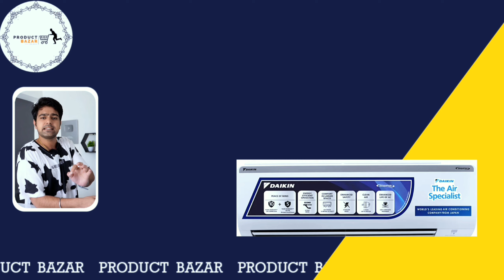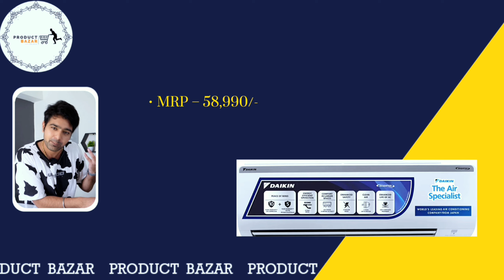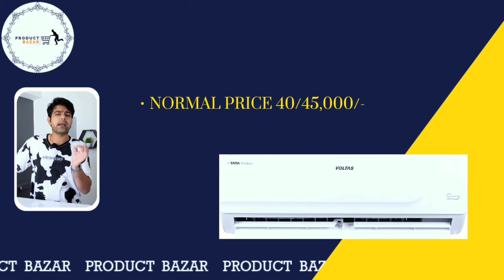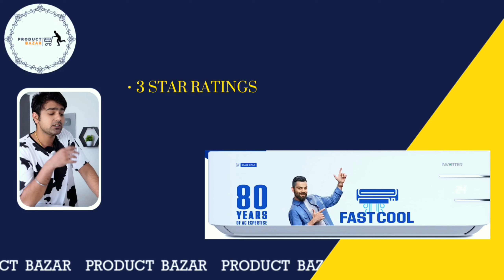Amazon Prime Day Sale 👌Best AC in India 2023⚡ Best AC in India 2023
Best Deals On Air Conditioners ✅

1. Lloyd 1.5 Ton 3 Star Inverter Split AC GLS18I3FWAMC
**Lloyd 1.0 Ton 3 Star Inverter Split AC

2.LG 2.0 Ton 3 Star AI DUAL Inverter Split AC
**LG 1.5 Ton 5 Star AI DUAL Inverter Split AC
**LG 1 Ton 4 Star AI DUAL Inverter Split AC

3. Carrier 2 Ton 3 Star AI Flexicool Inverter Split AC
**Carrier 1.5 Ton 3 Star AI Flexicool Inverter Split AC
**Carrier 1 Ton 3 Star AI Flexicool Inverter Split AC

4. Panasonic 2 Ton 3 Star Wi-Fi Inverter Smart Split AC
**Panasonic 1.5 Ton 5 Star Wi-Fi Inverter Smart Split AC
**Panasonic 1 Ton 5 Star Wi-Fi Inverter Smart Split AC

5. Voltas 2 Ton 3 Star, Inverter Split AC
**Voltas 1.5 Ton 3 Star, Fixed Speed Window AC
**Voltas 1 Ton 3 Star, Inverter Split AC

6. Daikin 1.8 Ton 3 Star Inverter Split AC
**Daikin 1.5 Ton 3 Star Inverter Split AC
**Daikin 1 Ton 3 Star Inverter Split AC

7. Samsung 2 Ton 3 Star Wi-fi Enabled Inverter Split AC
**Samsung 1.5 Ton 5 Star Inverter Split AC 2023 Model
**Samsung 1 Ton 3 Star Wind-Free Technology Inverter Split AC

8. LG 2 Ton 4 Star DUAL Inverter Wi-Fi Window AC
**LG 1.5 Ton 3 Star Wi-Fi DUAL Inverter Window AC

9. Voltas 1.4 Ton 3 Star Inverter Split AC

10. Blue Star 2 Ton 3 Star Convertible 4 in 1 Cooling Inverter Split AC
**Blue Star 1.5 Ton 3 Star Inverter Split AC
**Blue Star 1 Ton 3 Star Convertible 5 in 1 Cooling Inverter Split AC

Best Deals on Smart TVs ✅

1. Sony Bravia 139 cm (55 inches) 4K Ultra HD Smart LED Google TV

2. LG 121 cm (48 inches) 4K Ultra HD Smart OLED TV
** LG 139 cm (55 inches) 4K Ultra HD Smart OLED TV

3. Samsung 108 cm (43 inches) Crystal 4K Neo Series Ultra HD Smart LED TV

4. Redmi 108 cm (43 inches) 4K Ultra HD Android Smart LED TV
**Redmi 139 cm (55 inches) 4K Ultra HD Android Smart LED TV

5. Hisense 139 cm (55 inches) 4K Ultra HD Smart IPS QLED TV

6. Acer 164 cm (65 inches) Advanced I Series 4K Ultra HD Smart LED Google TV
** ACER Advance I Series 65 Inch TV

Best Deals On Washing Machines ✅

1. LG 8 Kg 5 Star Inverter Direct Drive Washing Machine

2. Samsung 8 Kg 5 Star AI Control & Wi-Fi, Fully-Automatic Front Loading Washing Machine
**Samsung 7 kg, 5 star, Fully-Automatic Top Load Washing Machine

3.IFB 6 Kg 5 Star Fully Automatic Front Load Washing Machine 2X Power Steam
**IFB 8 Kg 5 Star Front Load Washing Machine

4. Bosch 7 kg 5 Star Inverter Touch Control Fully Automatic Front Loading Washing Machine with In - built Heater

5. Whirlpool 8 Kg 5 Star Semi-Automatic Top Loading Washing Machine

Best Deals On Refrigerators ✅

1. Haier 325L 3 Star Frost Free Inverter Double Door Bottom Mount Refrigerator

2. Samsung 653 L Frost Free Convertible 5In1, Digital Inverter Wi-Fi Enabled Side by Side Refrigerator

3. LG 242 L 3 Star Smart Inverter Frost-Free Double Door Refrigerator

4. Samsung 322L 3 Star Convertible 5In1 Digital Inverter with Display Frost-Free Double Door Refrigerator

5. Samsung 183 L 2 Star Digital Inverter Direct Cool Single Door Refrigerator

6. LG 185 L 4 Star Inverter Direct-Cool Single Door Refrigerator

7. Whirlpool 184 L 2 Star Direct-Cool Single Door Refrigerator